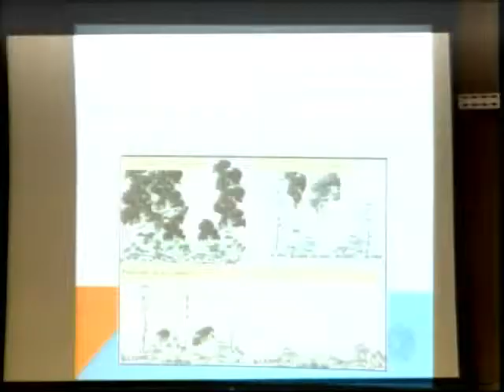Ações de combate as queimadas se intensificam no mês de maio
Foi apresentado nesta terça-feira o plano de prevenção e combate ás queimadas.